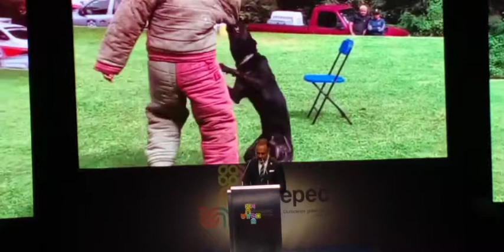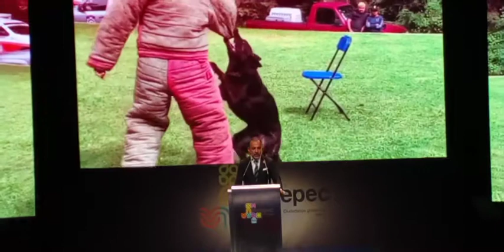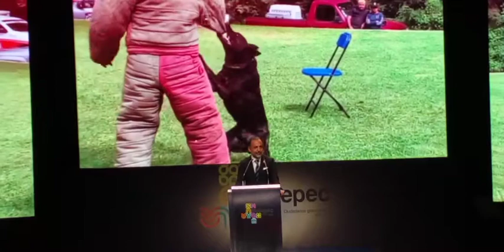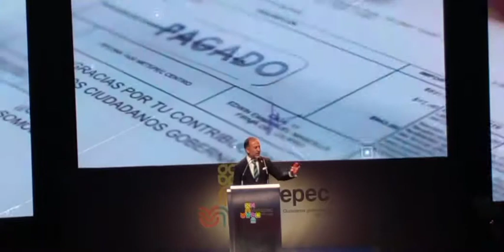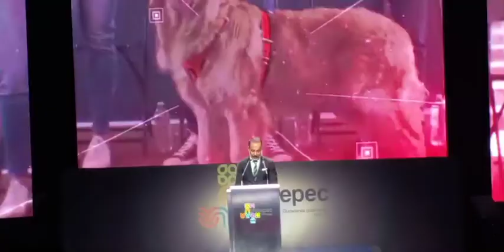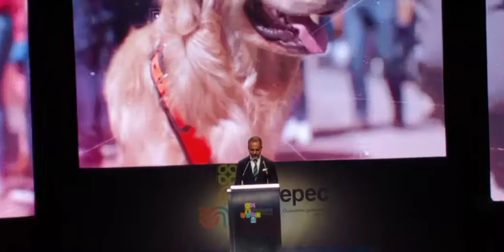TOMA DE PROTESTA DE DELEGADOS MUNICIPALES CONSEJEROS DE PARTICIPACIÓN CIUDADANA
TOMA DE PROTESTA DE DELEGADOS MUNICIPALES, CONSEJEROS DE PARTICIPACIÓN CIUDADANA Y REPRESENTANTES INDÍGENAS EN METEPEC
Ayuntamiento Metepec
Fernando Flores Fernández